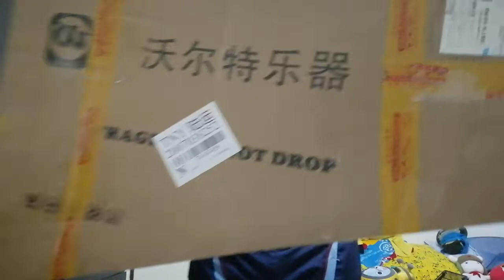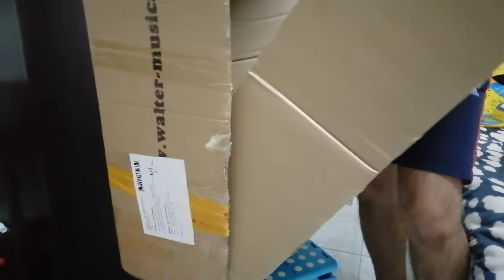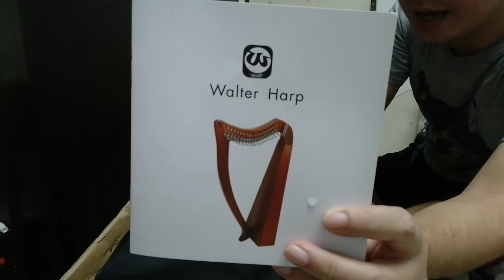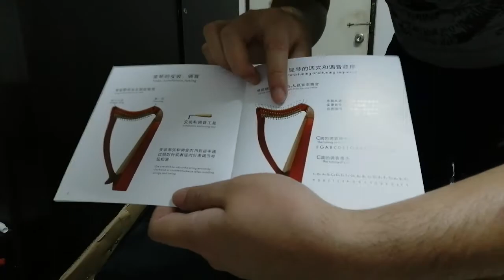แกะ​กล่อง​ : ลีเวอร์ฮาร์ป 19 สาย ยี่ห้อ Walter Harp (Full Levers)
แกะ​กล่อง​ : ลีเวอร์ฮาร์ป 19 สาย ยี่ห้อ Walter

ลีเวอร์ฮาร์ป 19 สาย รุ่น WH-19-MH ยี่ห้อ Walter ของ บริษัทผู้ผลิตเครื่อง​ดนตรี​ชื่อ Walter Musical Instruments โรงงานอยู่ที่กวางโจประเทศจีน

จำนวนสาย 19 สาย
จำนวนลีเวอร์ 19 (Full Levers)
- ฮาร์พ
- สายสำรอง 1 เซ็ต/ผ้าเช็ดทำความวะอาด
- Tuning​ Key / Bridge Adjust key
- Harp Carry Bag
- Straps

ราคา 5,500 - 7,000 แล้วแต่รุ่นและร้านที่ซื้อ